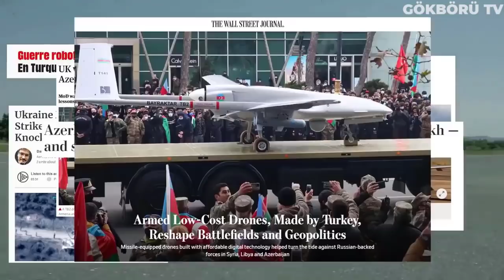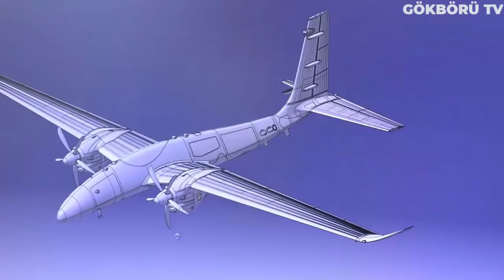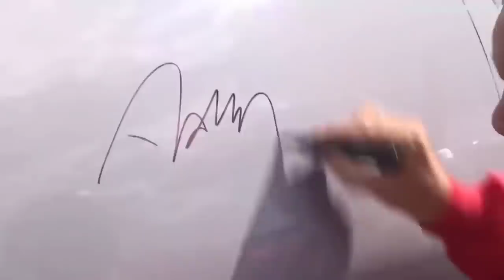SELÇUK BAYRAKTAR'DAN GENÇLERE ÖNCÜLÜK HAMLESİ !